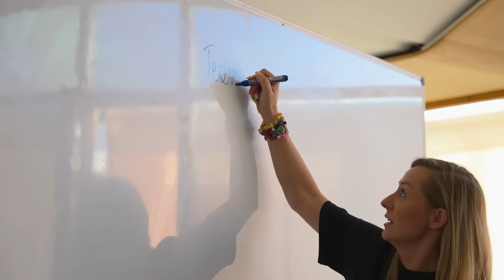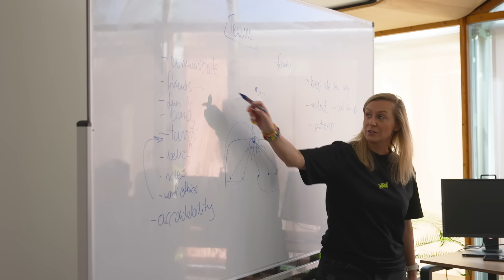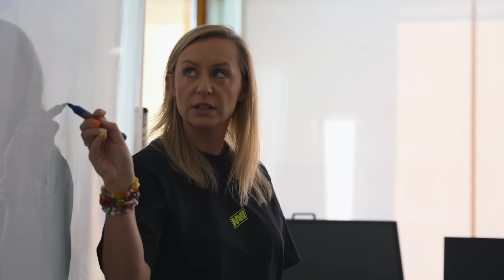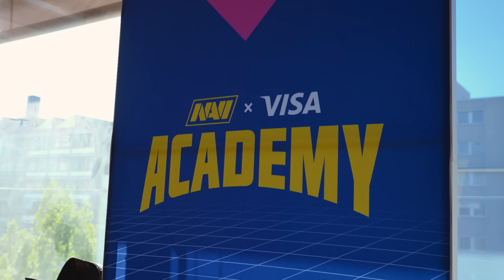Mental Coaching at NAVI Bootcamp (VLOG)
Follow the progress of NAVI Visa Academy participants and cheer for your favorites!

Слідкуй за прогресом учасників NAVI Visa Academy та вболівай за своїх фаворитів!

NAVI Visa Academy participants:
Rostyslav "N0rths" Zhyvun
Artem "mad1nho" Turliun
Nazar "kodak" Buchma
Danil "Yoki" Istomin
Volodymyr "mzay" Iogarchov
Pencz "Balage" Balazs
Luca-Adrian "Luca39" Gavrilut
Wiktor "ad3r" Wilkojc
Andrew "AJ" Jason
Niki Sakari "Cliqq" Kinnunen